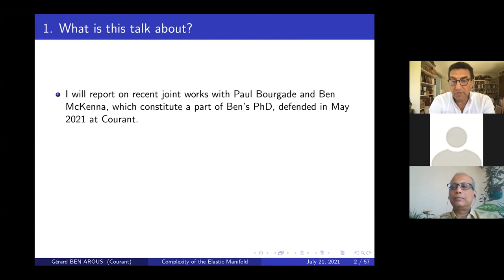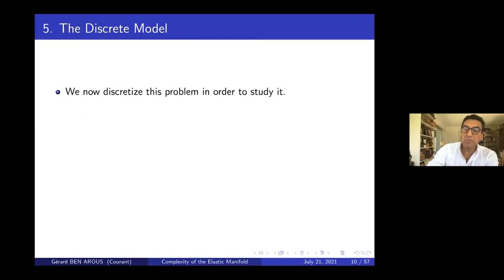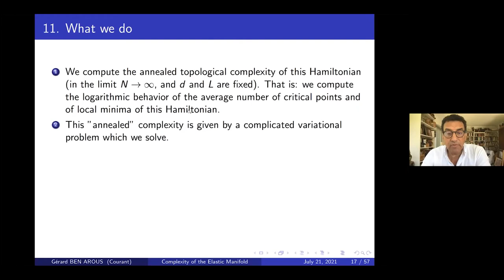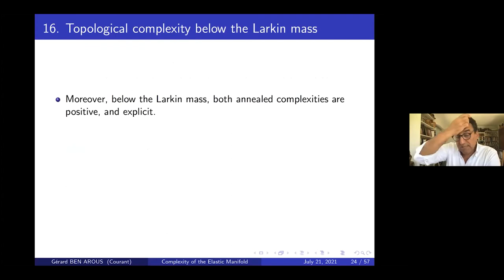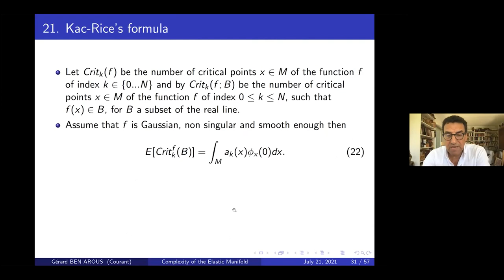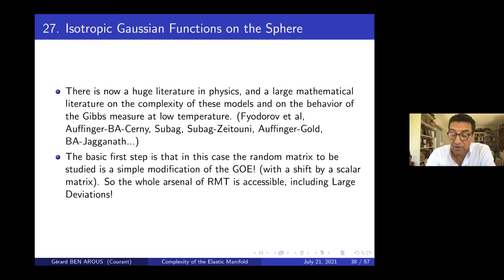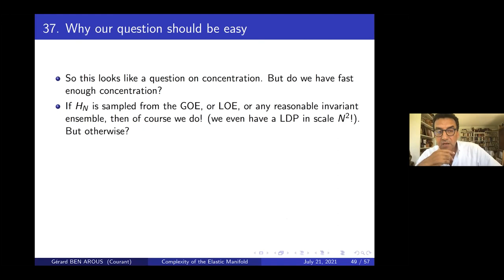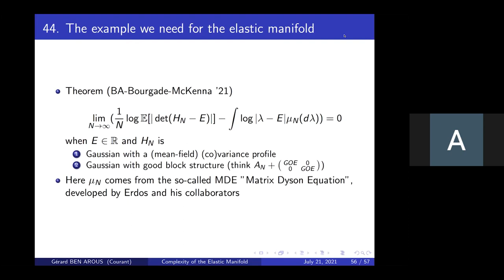IMS Medallion Lecture: "Random Determinants and the Elastic Manifold" Gérard Ben Arous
IMS Medallion Lecture:
"Random determinants and the Elastic Manifold"
Gérard Ben Arous